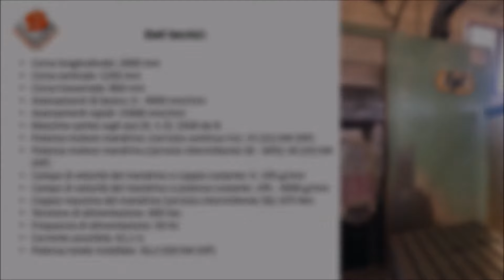Fresatrice a banco fisso FPT mod. SPAZIO usata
Scopri la Fresatrice a banco fisso FPT mod. SPAZIO usata.
La struttura è composta di un bancale  su cui scorre (moto longitudinale) la tavola portapezzo. Su un montante , collegato rigidamente al bancale, scorre una mensola (moto verticale), e su essa uno slittone (moto traversale). Sulla faccia anteriore dello slittone sono applicate le varie teste di fresatura. Il bancale ed il montante, collegati tra loro a formare un corpo unico, sono ancorati alla fondazione.